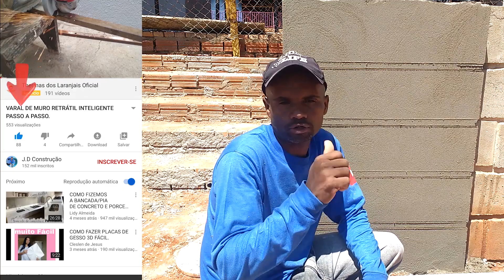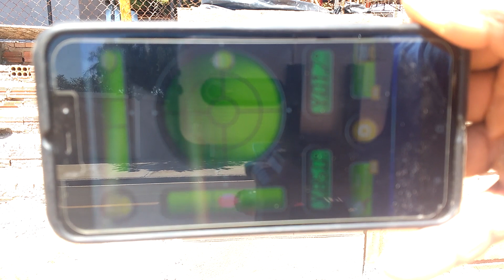ENSINANDO FAZER REBOCO COM FAIXA.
Olá pessoa!! espero que gostem do vídeo!

tirando nível com celular
fazendo faixas no reboco
reboco com frisos
sigam nossa página gospel